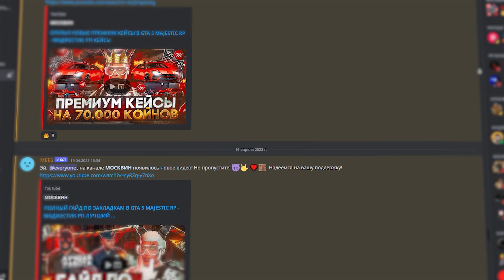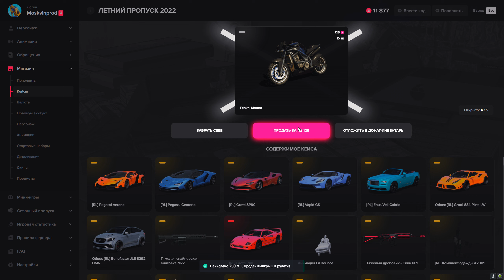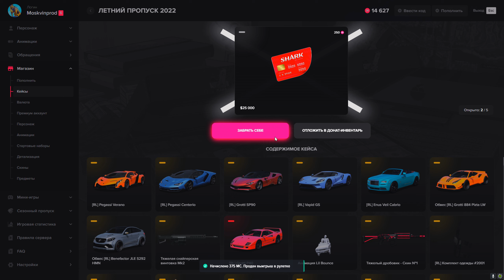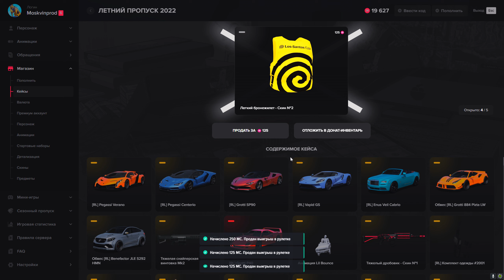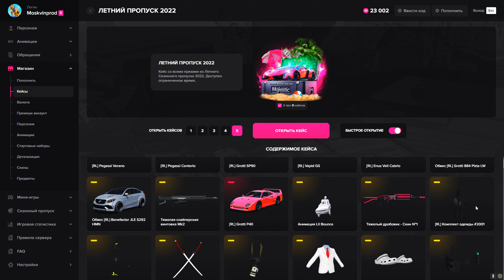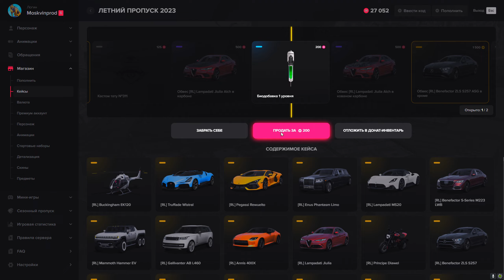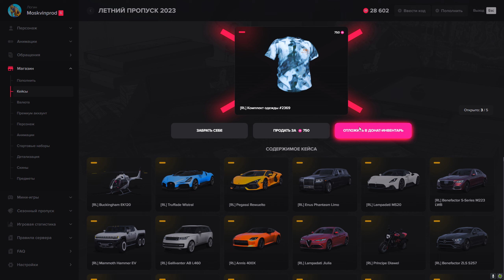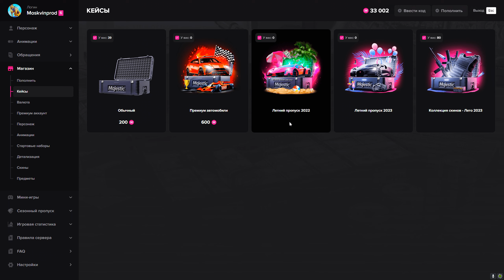САМЫЙ ПРИБЫЛЬНЫЙ КЕЙС В GTA 5 MAJESTIC RP - МАДЖЕСТИК РП КЕЙСЫ